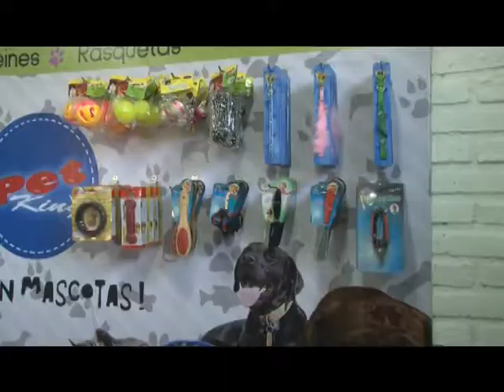Copia de spto comercial lagos hotuiti dv